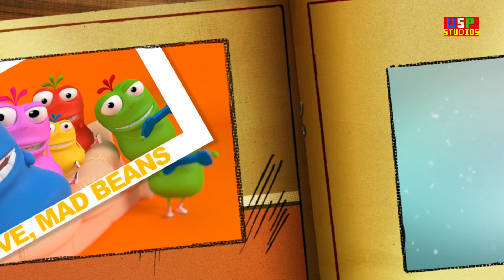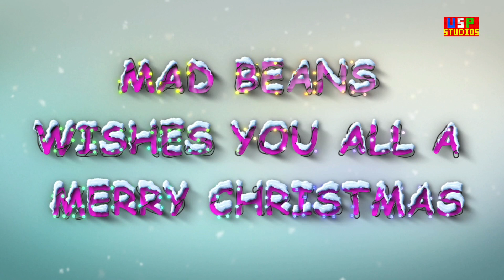Meet The Mad Bean Family, Funny Cartoon Videos by USP Studios